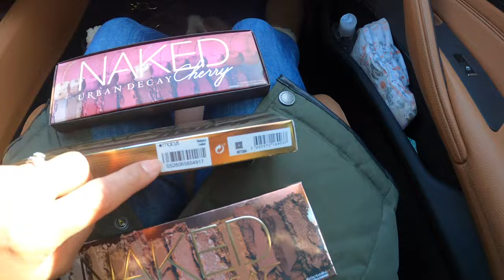🌟เครปญี่ปุ่นในวันหยุด|ช้อปTarget|🎯กว่าจะได้ของที่รอมา2 เดือนเต็มๆ